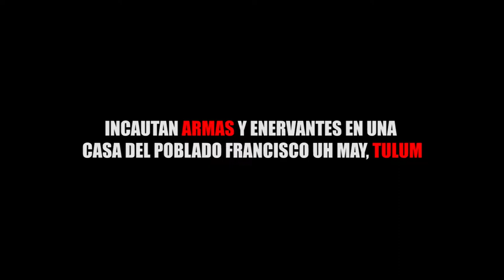INCAUTAN ARMAS Y ENERVANTES EN UNA CASA DEL POBLADO FRANCISCO UH MAY, TULUM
Entérate de las noticias “EN CORTO”…INCAUTAN ARMAS Y ENERVANTES EN UNA CASA DEL POBLADO FRANCISCO UH MAY, TULUM...